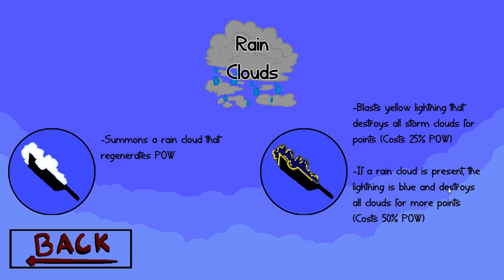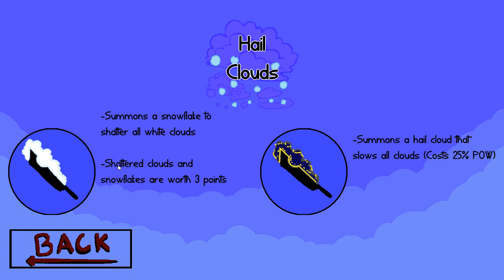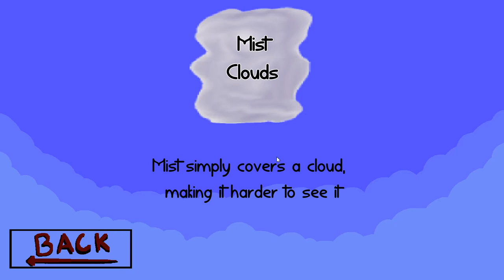[Cloud Bashers DX] Play (Steam Free Game)